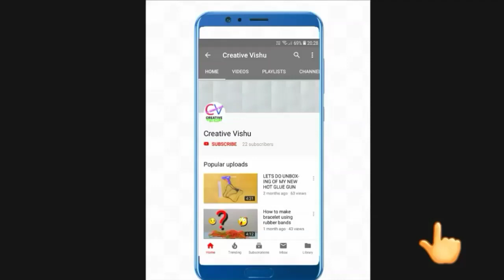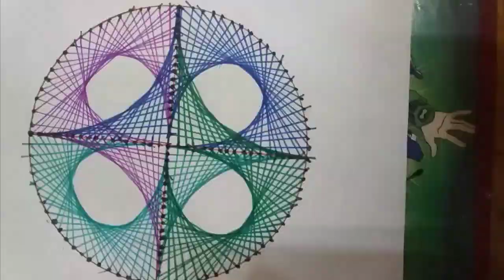How to make pendulum drawing at home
Hey guys in this video i will show you how to make pendulum at home without pendulum at home very easy in just minutes